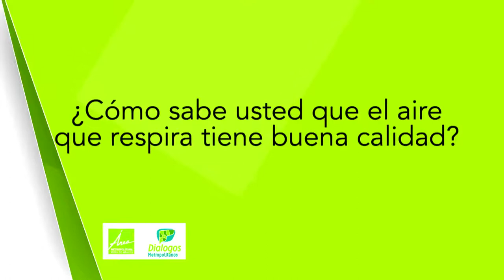Opiniones sobre calidad del aire [NOTA - Diálogos Metropolitanos - 14 de febrero] Telemedellín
Nota realizada para el programa Diálogos Metropolitanos del 14 de febrero sobre el Plan Integral de Gestión para la Calidad del Aire - Pigeca. Los ciudadanos opinan sobre la calidad del aire.